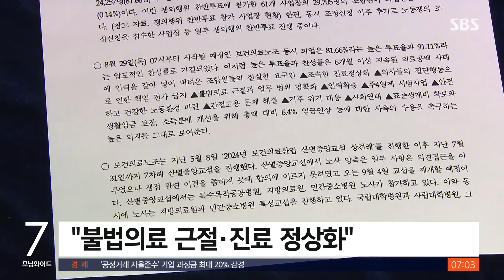보건의료노조 파업 상당수 철회…53개 병원 오늘 정상 근무 / SBS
〈앵커〉

보건의료노조가 총파업에 들어가겠다고 예고한 날이 오늘(29일)입니다. 어제 간호법이 국회를 통과하면서 상당수 병원들이 밤사이 파업을 철회했습니다. 현재 62개의 병원 가운데 53곳이 정상 근무를 하기로 결정했고 나머지 병원들은 예정대로 파업을 시작하거나 조정 기간을 늘리기로 했습니다.

〈기자〉

보건의료노조는 지난 밤사이 파업을 예고했던 병원 사업장 62곳 가운데 53곳의 교섭이 타결돼 파업을 철회했다고 밝혔습니다.

노사 간 합의점을 찾지 못한 의료기관은 한림대의료원 성심병원, 강동성심병원, 조선대병원 등입니다.

이중 조선대병원은 노사 간 이견이 좁혀지지 않아 노동위원회가 조정중지를 결정해 오늘(29일) 오전 8시 병원 로비에서 파업 출정식을 갖고 파업을 시작할 예정입니다.

호남권역재활병원지부는 환자불편 등을 고려하여 당장 파업에 돌입하기보다는 오늘(29일)부터 병원 로비 농성에 돌입하여 교섭을 이어가며 다음 달 3일 파업전야제를 갖기로 했고, 노원을지대병원은 다음 달 11일까지 조정기간을 연장하기로 했습니다.

보건의료노조는 나머지 7개 병원들도 막판 협상을 벌이고 있는데, 이 중에서도 일부 병원은 곧 교섭이 타결될 것으로 보인다고 밝혔습니다.

보건의료노조는 앞서 불법의료 근절과 업무범위 명확화 외에도 진료 정상화, 6.4% 임금인상 등을 요구하며 오늘 아침 7시부터 총파업을 예고했습니다.

[송금희/보건의료노조 수석부위원장 : 만약에 파업에 돌입하게 되더라도 응급실이나 중환자실 수술실 같은 정말 환자의 생명과 직결된 부서는 인력이 다 유지될 겁니다.]

하지만, 어제 국회에서 통과된 간호법이 총파업으로 인한 의료대란을 앞두고 최대 변수가 됐습니다.

어제 고려대학교 의료원, 국립중앙의료원 등 7개 병원 11개 노조가 파업을 철회하기 시작해 나머지 병원 노사도 지난 밤새 막판 협상을 벌인 끝에 상당수 교섭 타결에 성공해 우려했던 의료대란은 우선 피하게 됐습니다.

(영상편집 : 최혜란)